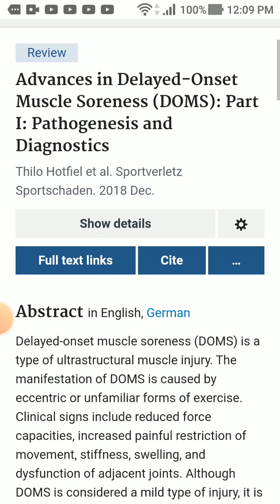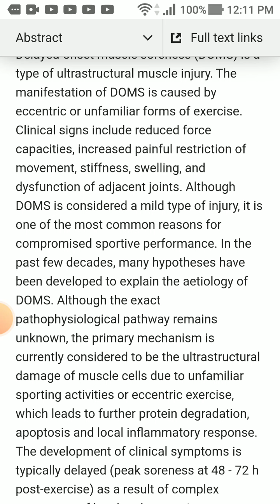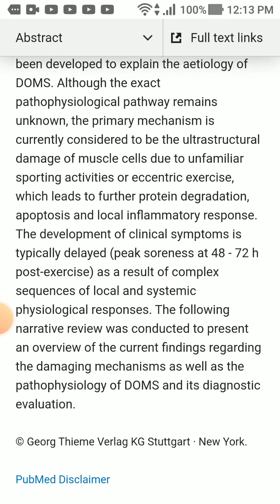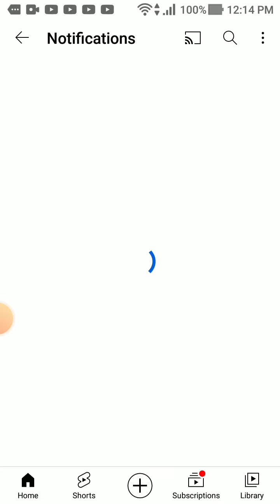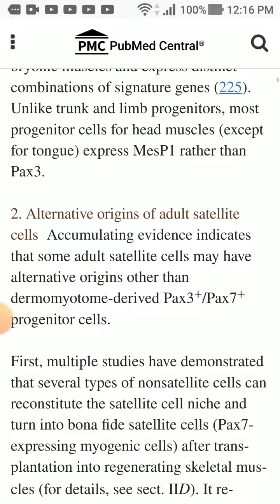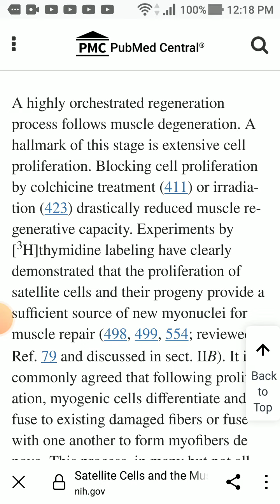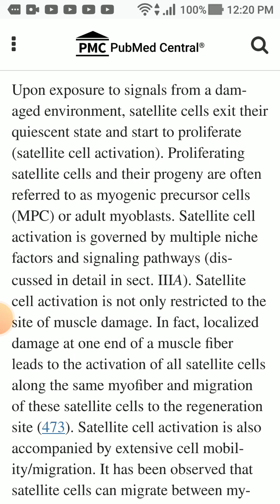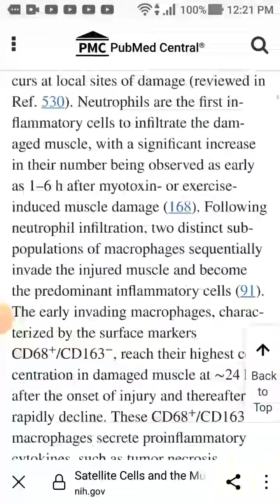Is DOMs Associated With Muscle Growth "Explained"🤔